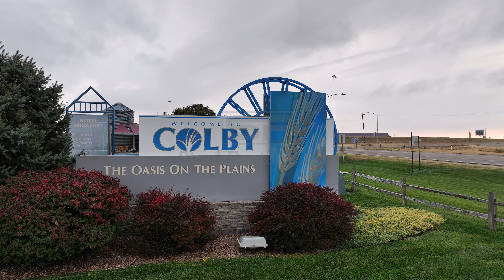Stock Footage - Slow push into to the Welcome to Colby sign in Kansas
Do you need stock footage video clips such as this: Slow push into to the Welcome to Colby sign in Kansas on the edge of the small town.

Our media team has shot and produced footage from many amazing locations around the world. Let our cinematographers shoot your next project.

Let’s connect!

Creative Media Group, Inc.

Filename for this clip is: Colby_10252023_DJI_0716.mov